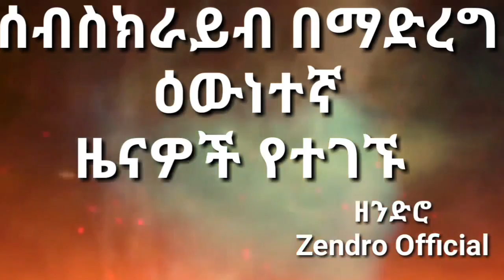Ethiopia ወ/ሮ ጀነቲ ሁሴን በአውሮፕላን ውስጥ መንታ ልጆችን የወለደችው ከልጆቿ ጋር ወደ